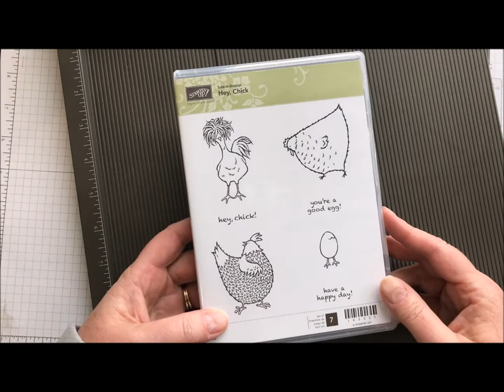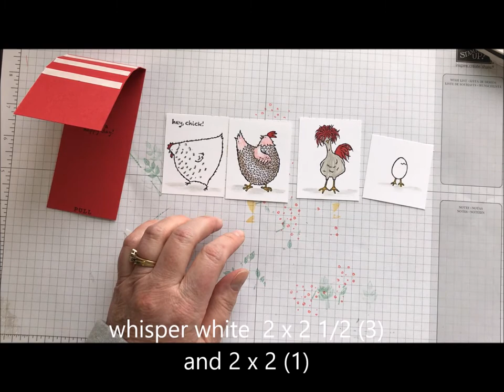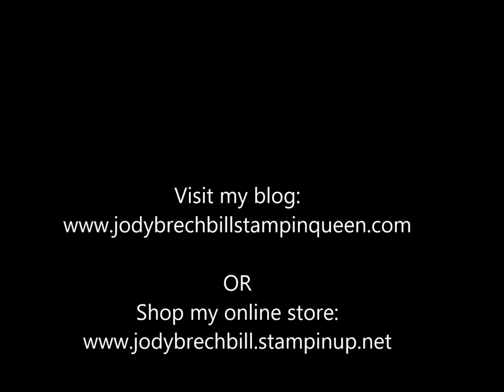movie monday waterfall card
learn to create this adorable waterfall card using Stampin' Up! products!